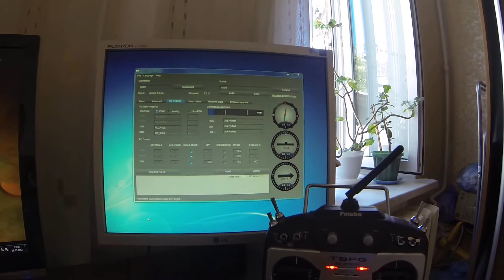Work with Profiles in GUI_2_0b3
Work with Profiles in new GUI_2_0b3.
GUI settings for different mode work of gimball.
I have set up three-way switch for three different profiles.